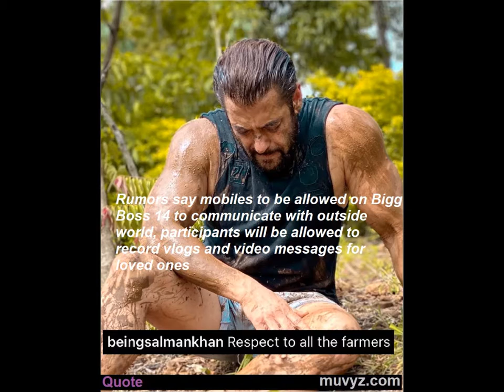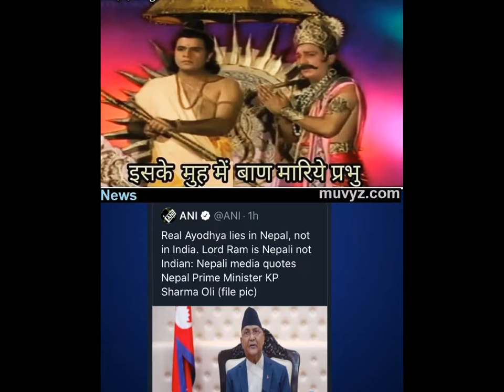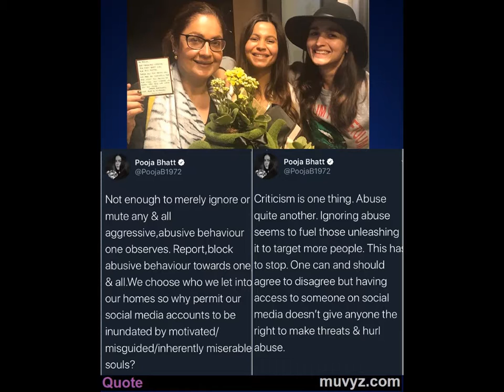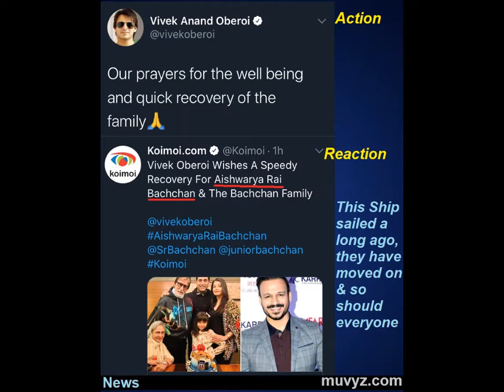Bollywood News 14 July 2020 Sushant Singh Rajput Rhea Chakraborty Salman Bigg Boss Alia Pooja Bhatt